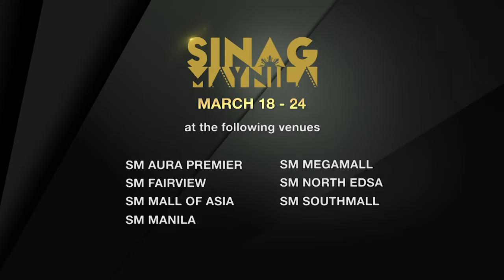Matt Daclan Invitation for Sinag Maynila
Matt Daclan of "Swap" invites you to watch the films of this year's ‪#‎SinagMaynila‬!